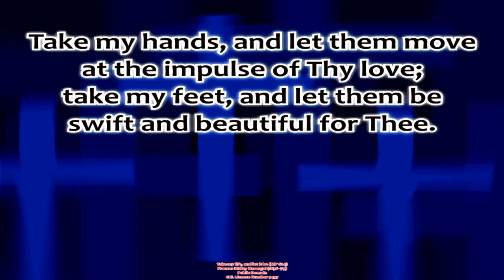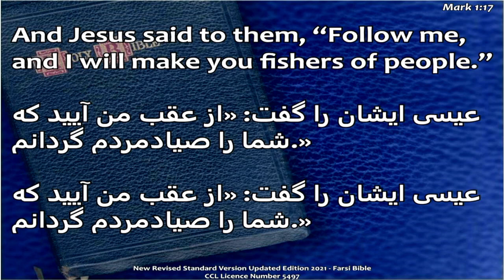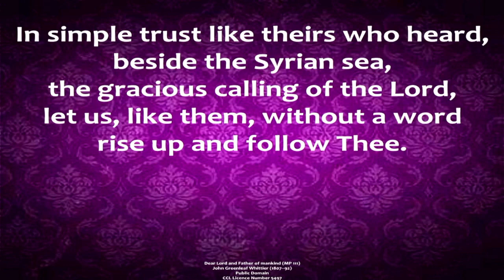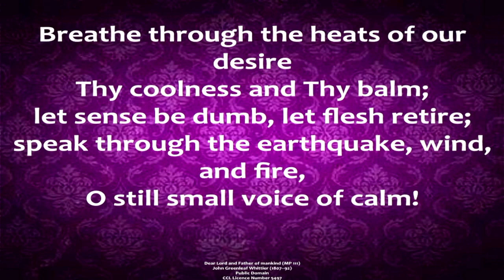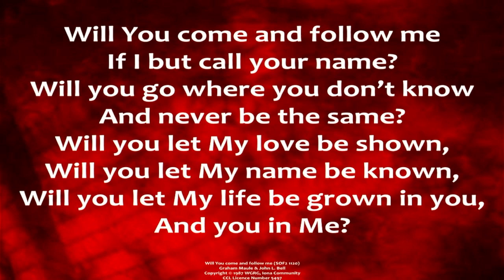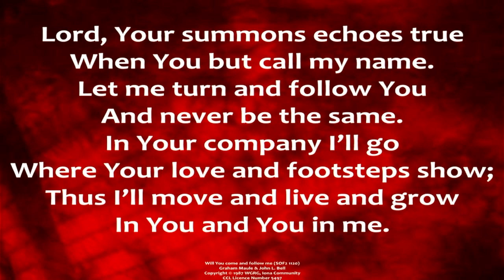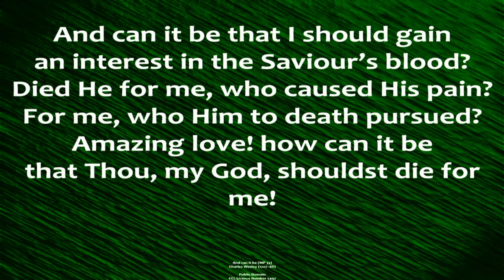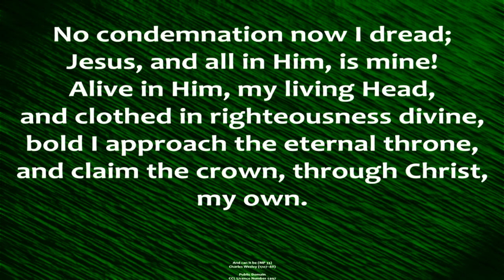Sunday 21st January (Full Service)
Morning worship from Trinity Baptist Church on Sunday 21st January. Recorded and uploaded because of technical difficulties with the livestream.